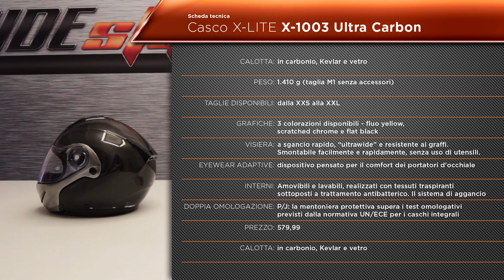Casco X-Lite X-1003 Ultra Carbon | RideStyle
Un casco, il nuovo X-Lite X-1003 Ultra Carbon 2016, pensato per tutti i mototuristi più esigenti, che in genere non gradiscono il peso di un modulare... un prodotto che fa di leggerezza e compattezza un fiore all'occhiello. Ma non solo.
Volete saperne di più? Ve lo raccontiamo nel nostro RideStyle... schiacciate play e buona visione!

SCHEDA TECNICA

Calotta: in carbonio, Kevlar e vetro
Peso: 1.410 g (taglia M1 senza accessori)
Taglie disponibili: dalla XXS alla XXXL (3 misure di calotta)
Grafiche: 3 colorazioni disponibili - fluo yellow, scratched chrome e flat black
Visiera: a sgancio rapido, “ultrawide” e resistente ai graffi. Smontabile facilmente e rapidamente, senza uso di utensili.
Eyewear Adaptive: dispositivo pensato per il comfort dei portatori d'occhiale
Interni: Amovibili e lavabili, realizzati con tessuti traspiranti sottoposti a trattamento antibatterico. Il sistema di aggancio a scatto rende agevoli le operazioni di smontaggio e montaggio.
Doppia omologazione P/J: la mentoniera protettiva supera i test omologativi previsti dalla normativa UN/ECE per i caschi integrali
Prezzo: da 579,99 a 609,99 euro